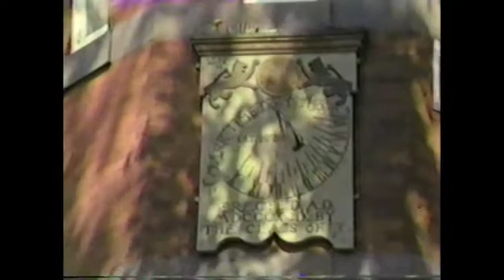Millersville TV Prod. Project - Music Video "Does Anybody Know" (1982)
Project completed for TV Production I class at Millersville State College (now Millersville University) in Millersville, PA, during either the fall 1982 or spring 1983 semester.  A music video to the Chicago song "Does Anybody Know What Time It Is?"